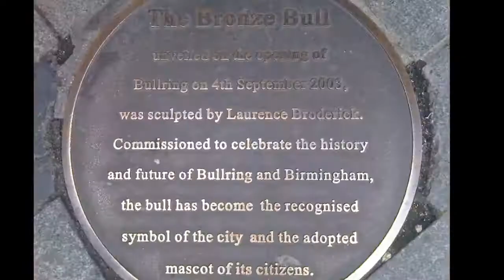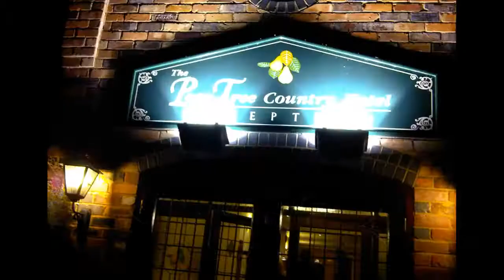Happy Birthday to the King of the Family !